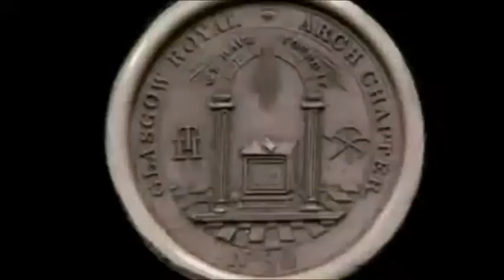les serpents et les 7 pilliers de l'autel de marcello tsunasi sont sur le 1dollar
les autels ont commencés avec noé en genése 8, passant par abraam, et se sont ettendus jusqu'à zacharie le pere de Jean-Baptiste,en luc1...ils servaient a rendre un culte a Dieu,lui offrant des sacrifices. il en a 2 types : sacrifice,et parfum. Rattachés au temple,ils servaient a offrir des sacrifces pour les pechés quotidiens et volontaires. et a la priere d4intercession. levitique 1 a 16...Ce service s'est accomplit dans le seigneur jesus dont il reprensentait ,et n'a plus lieu d'etre dans nos assemblees. Ebreux10,jean2.19-colossiens2.14. mattieuw 24,luc19.43-44,marc 13. le diable ennemis de la croix, a retablit ce concept dans les assemblees pour mieux s'y installer. 2Thessaloniciens2,daniel11.36. apocalypse17 et 18. Ce Sont des agents du diable. ezechias avait renversé la statut du serpent de moise en 2rois18. 2rois 23... deuteronome 4. il faut les fruire ses faUssaires.